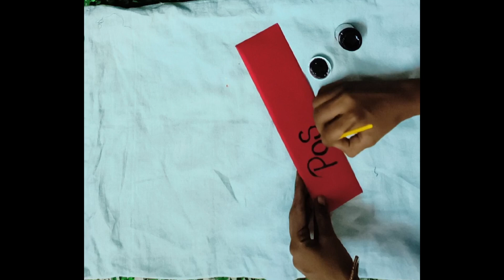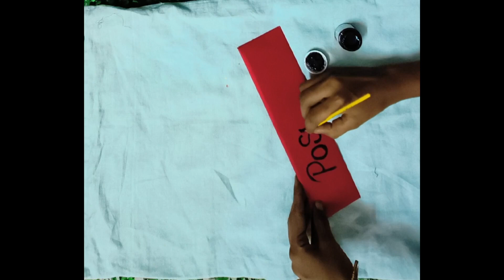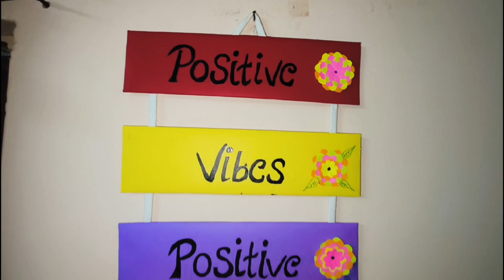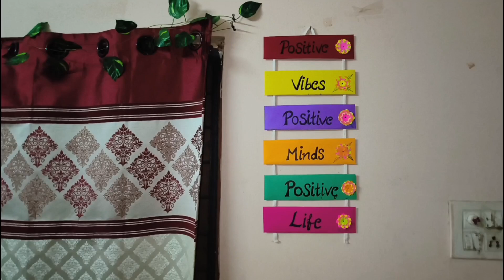Easy and creative cardboard wall hanging !! do it yourself !!